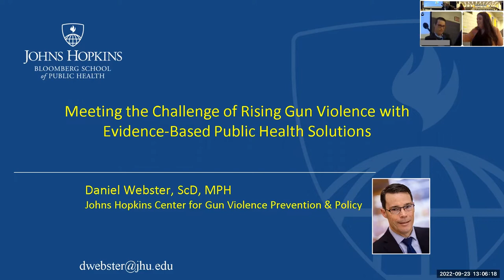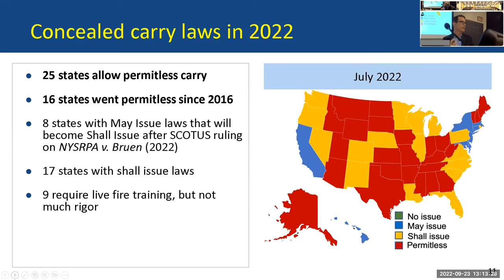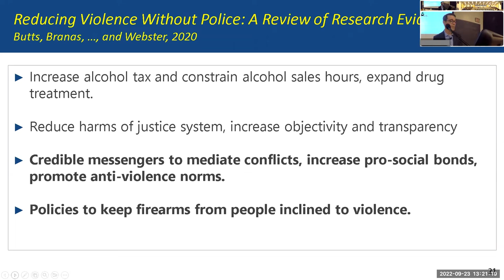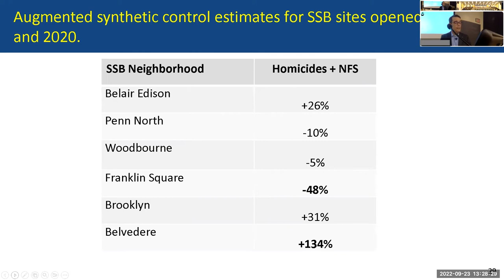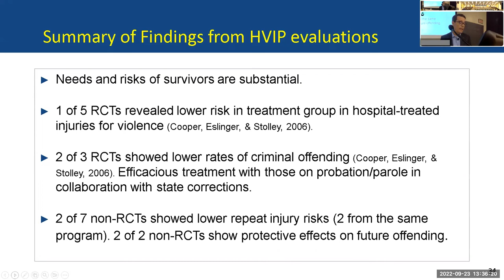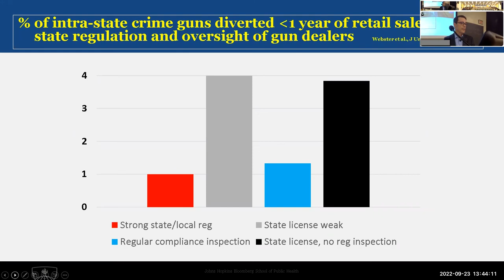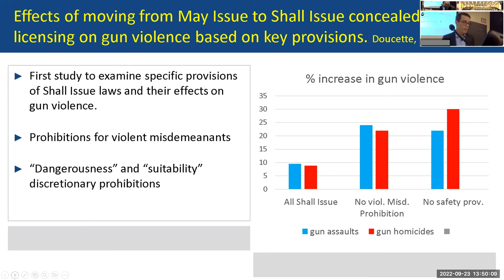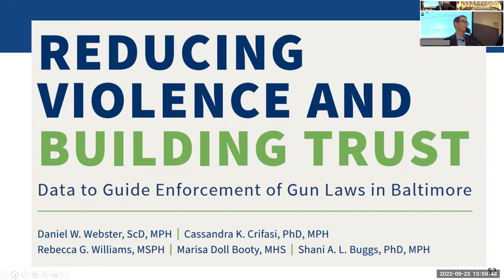Dr. Daniel Webster: Meeting the Challenges of Reducing Gun Violence in America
The University of Michigan’s Institute for Firearm Injury Prevention hosted a Distinguished Faculty Seminar with Dr. Daniel Webster, Co-Director of Johns Hopkins Center for Gun Violence Solutions on September 23, 2022.

Seminar Description:
As co-director for the Johns Hopkins Center for Gun Violence Solutions, Dr. Webster studies policies and programs intended to reduce firearm violence and teaches public health approaches to violence prevention. Dr. Webster also serves as co-editor and contributor to Reducing Gun Violence in America: Informing Policy with Evidence and Analysis and has studied the effects of a variety of violence prevention interventions including firearm and alcohol policies, policing strategies, street outreach and conflict mediation, and school-based curricula.

Learn more about the University of Michigan’s Institute for Firearm Injury Prevention